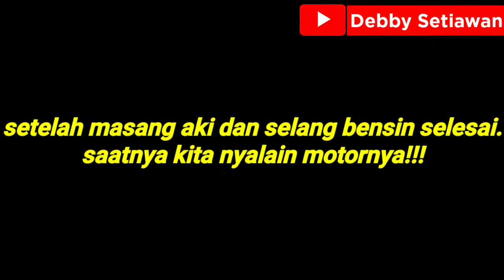Begini Cara Masang Aki Motor Viar Cross X 70 CC. Langsung di Test Drive!!! Kuat dan Tangguh ‼️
Hallo teman-teman Alhamdulilah hari ini Sold Out Motor Viar Cross X 70Cc. Berikut ini adalah cara memasang aki dan langsung di Test Drive. Oke teman-teman tonton videonya sampai selesai ya🙏🏻.

Kalian semua juga bisa pesen teman-teman untuk produk motor Viar nya.
Lokasi : Bandung, Jawa Barat
Info Pemesanan:
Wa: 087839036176